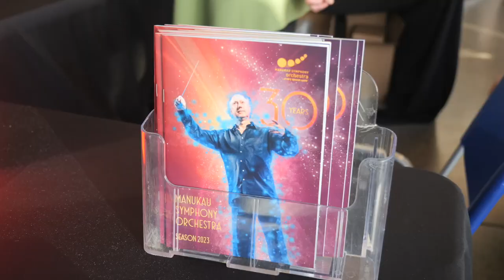Manukau Symphony Orchestra 30 Years - 'Family Concert' 21 May 2023 Highlights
The Manukau Symphony Orchestra celebrates its 30th anniversary in 2023. This highlight reel is of the 'Family Concert' held 21 May 2023 at the Due Drop Events Centre, Manukau, Auckland, New Zealand. Featured artists include the Inaugural Nicholas Tarling Aria Competition Winners Katherine Winitana, Emmanuel Fonoti-Fuimaono and Runner-up Maeve Herd. Tomomi Johnston (saxophone) playing the premiere of Adrien de Croy's 'Waltz Nostalgia', and 13 year old pianist Shan Liu. Conducted by guest conductor Brent Stewart and hosted by MC Nicholas Reid.

The MSO is a Community Orchestra with Professional 'Tuakana Mentor' leadership. The orchestra is non-auditioned and has been serving the community of South Auckland since 1993.

The Nicholas Tarling Aria Competition, presented by the Manukau Symphony Orchestra, is an open competition for singers of all ages. Entrance is free, and winners are awarded a cash prize and the opportunity to sing with a full symphony orchestra in the MSO's Family Concert. In addition to the Prize Winners credited above, Most Promising Prize was awarded to Shiddharth (Sid) Chand and Alexandra Francis.

Thank you to our Funders and Supporters who made this evening so special: Auckland Council, Nicholas Tarling Charitable Trust, Foundation North, Four Winds, Pub Charity, Dragon Community Trust, Waka Pacific Trust, Due Drop Events Centre, Multi-Media